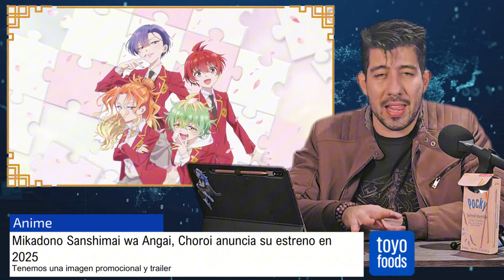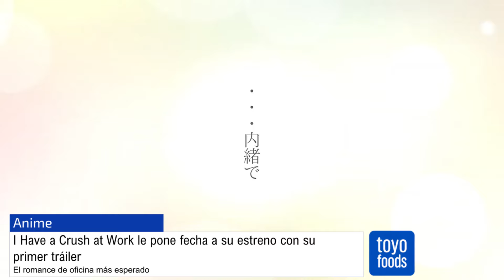¡KONOSUBA Regresa!, DAN DA DAN temporada extendida, ANIPLEX y TOHO buscan culpables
Esta semana seguimos cargados de noticias con nuevas series que harán quedes pegado de tu asiento. Aniplex anuncia VIRGIN PUNK un anime que seguro arrasará con las visualizaciones el siguiente año, KONOSUBA anuncia que está trabajando en su nueva OVA y Stain Gate tendrpa una historia junto a MONOGATARI Series. Por otro lado, luego de las mega filtraciones, Japón no está contenta, y empresas como ANIPLEX y TOHO ya tomaron cartas en el asunto y están buscando junto al gobierno de Estados unidos a los responsables de estas filtraciones, parece que fue la gota que derramó el vaso y ahora quieren dar con responsables hasta las últimas consecuencias.
Esto y más aquí.

Recuerda que puedes pedir tus productos Toyo para que lleguen directamente a la puerta de tu casa desde la página oficial.